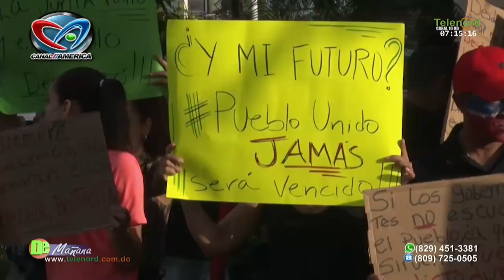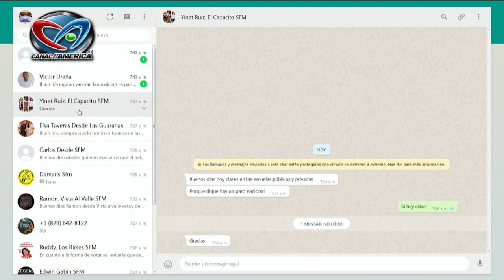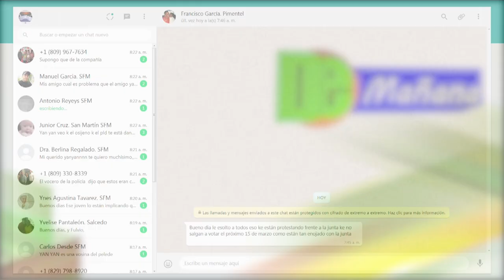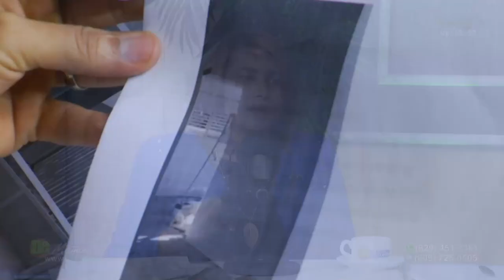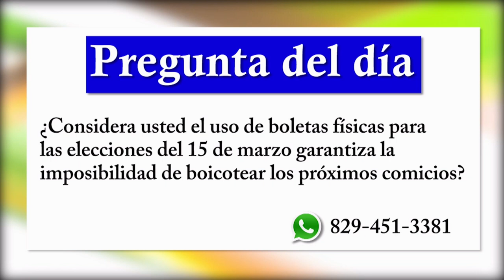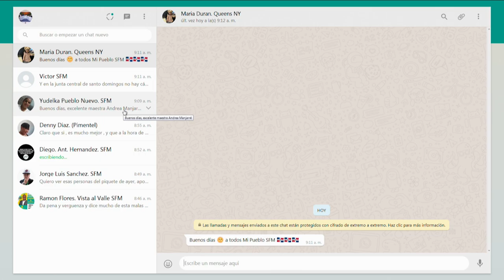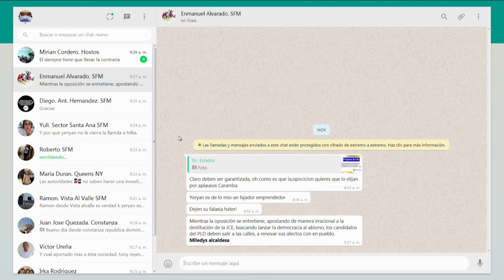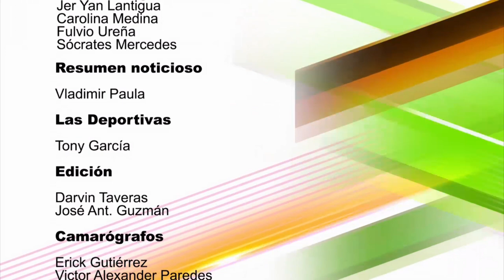De Mañana jueves 20-02-2020